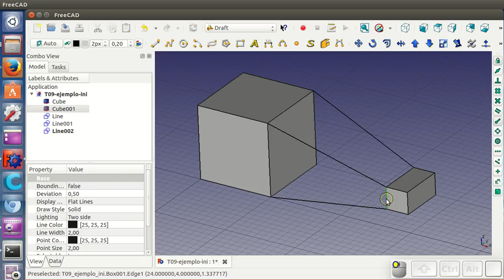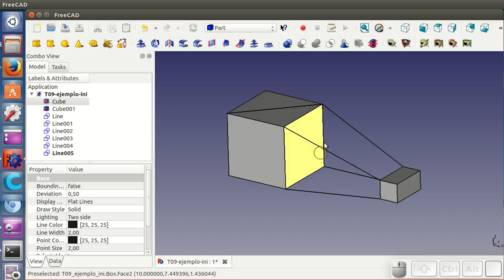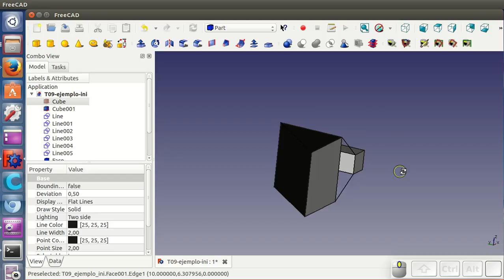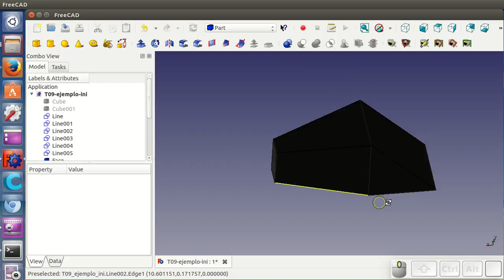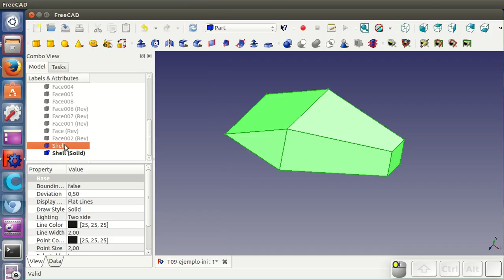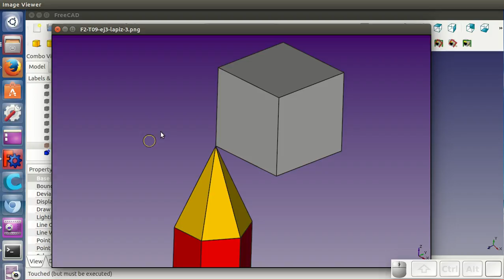Tutorial FreeCAD T2 (9 / 34): Draft: lineas y selección de extremos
Módulo draft. Primer tutorial sobre el módulo draft. Comenzamos tirando líneas y aprendiendo a seleccionar los extremos de las aristas